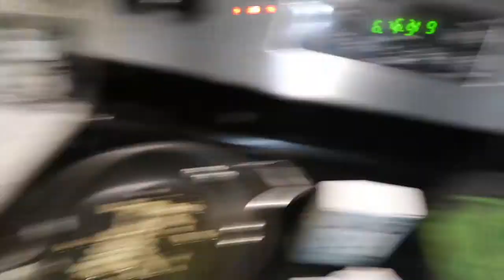OUR NIGHT TIME ROUTINE